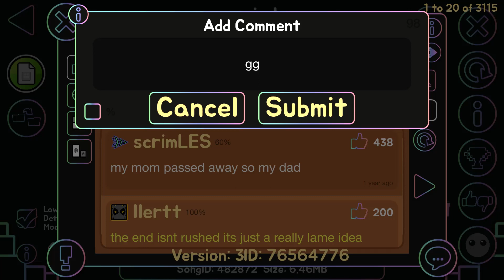weird by llertt (very easy demon)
cool

level:weird
creator:llertt
hardest part:ship
fluke form:97
id:76564776
song:KzX-Stalemate
song id:482872